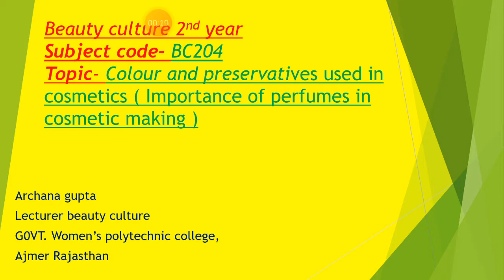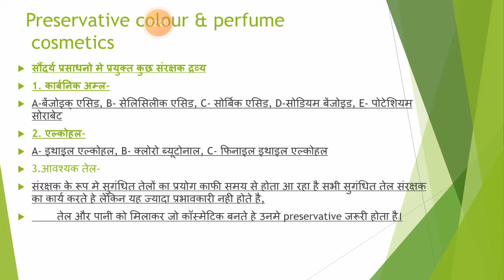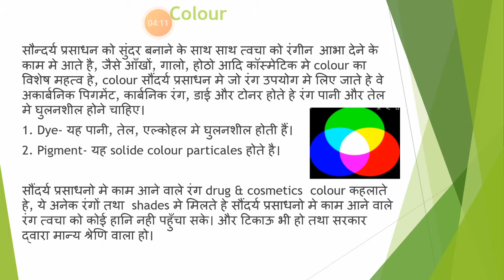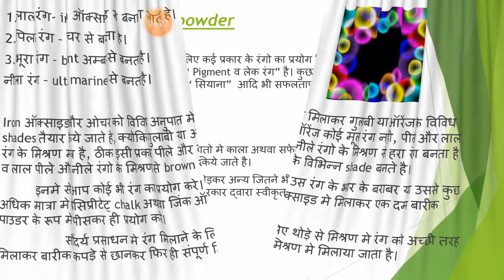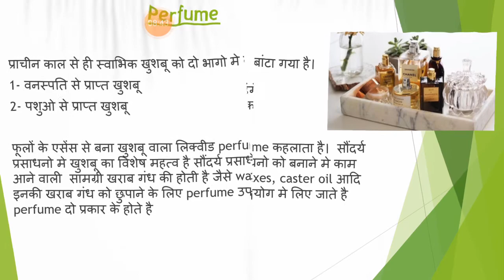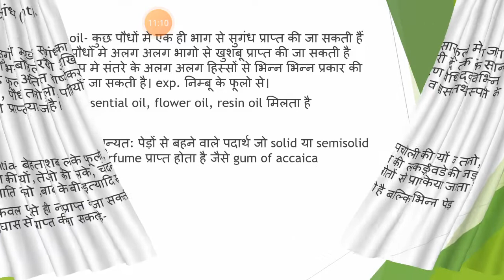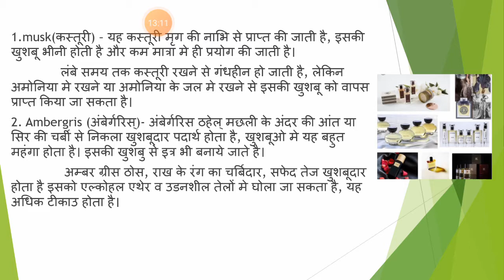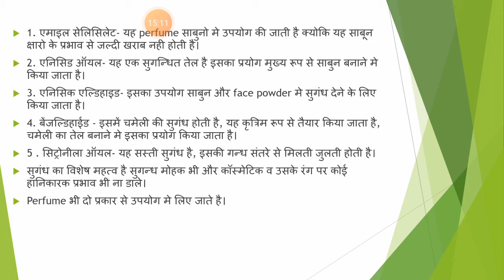BC204 Color, preservatives and Perfumes in Cosmetics by Archana Gupta lecturer BC, GWPC, Ajmer.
Subject - Cosmetic science
Topic - Color and preservatives used in cosmetics and importance of perfumes in cosmetic making.
Unit - 1